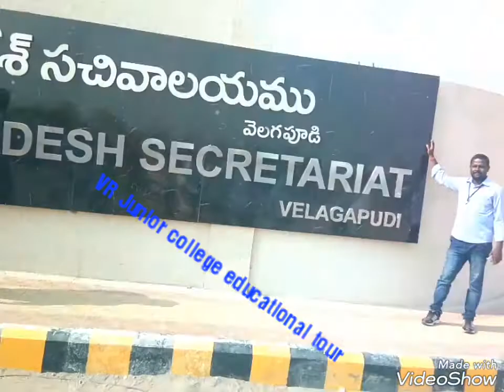VR Junior college educational tour